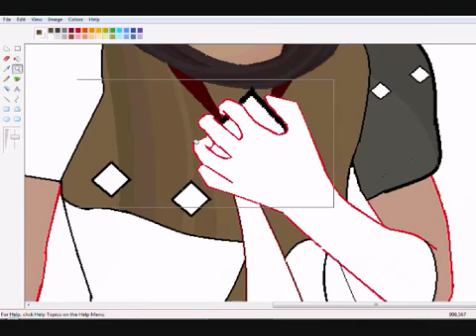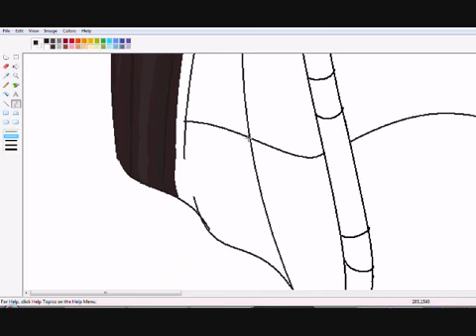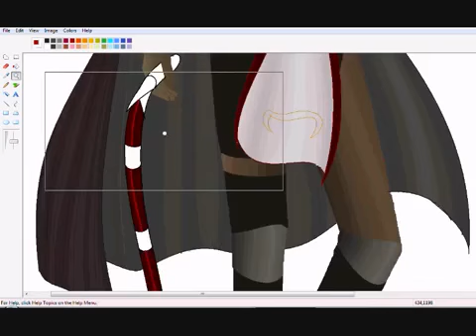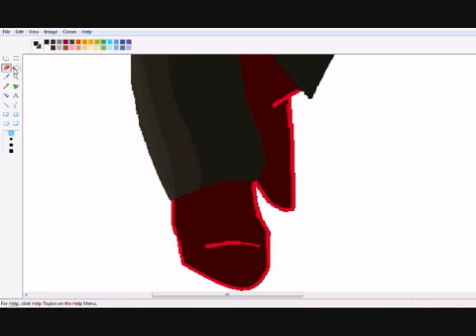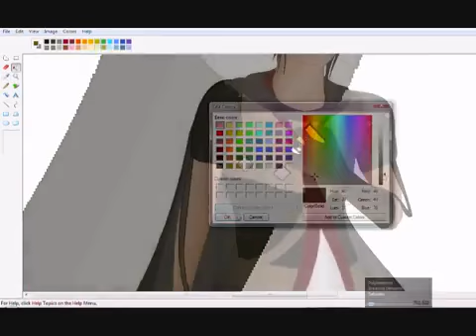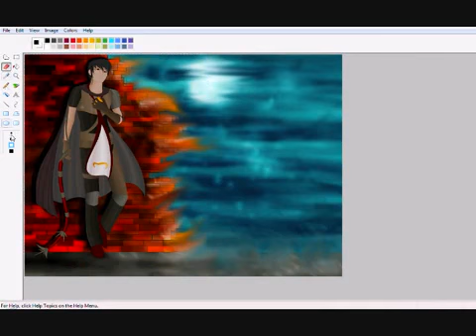[RSDV] Rogue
Vampireee luvvv..Thats for Tyleerrr i knoww u asked for it long time agooo. but i did finish it...finally..:D
nt much to say. hope ya guys like it :3